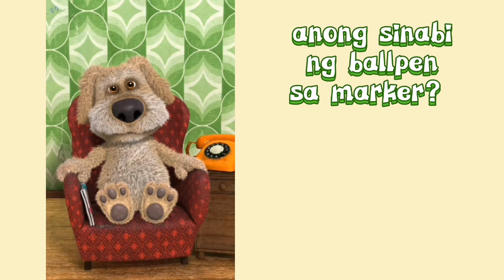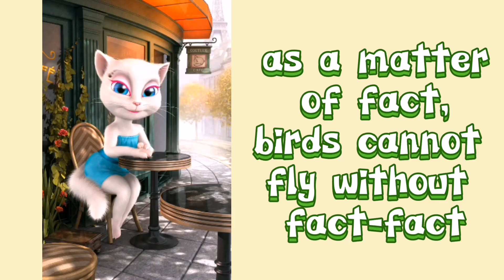Tagalog Jokes ( tom and friends )